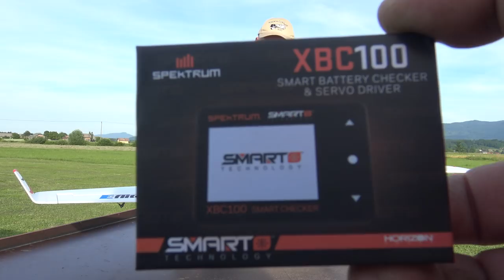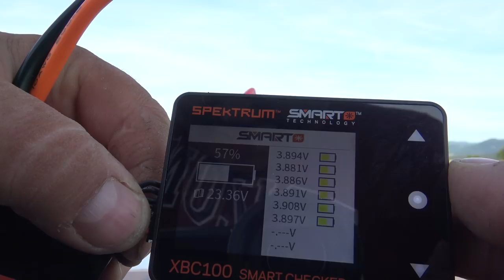Eflite Viper 90mm EDF Jet 6S 1400mm BNF Basic with AS3X and SAFE Select Maiden flight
Get your Flying Tiger RC rado tray, harness and other stuff
Features
The Smartest, best handling and easiest to fly large scale Viper EDF (Electric Ducted Fan) model yet
A scale jet model with incredibly smooth sport airplane handling and amazing aerobatic capability
The best choice for a first large-scale EDF jet model because it's easy to take off, fly and land
Extremely wide performance envelope and speed range, capable of top speeds up to 120+ MPH
Functional features including LED navigation and landing lights, nose gear door and flaps
Reliable electric retracts with shock-absorbing, trailing-link struts for grass and other field operation
Expertly engineered and optimized ducting for incredibly efficient performance without "cheater" holes
12-blade 90mm fan delivers excellent top speed and vertical performance plus turbine-like sound
Factory-installed, high-power 6S-compatible 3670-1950Kv brushless inrunner motor and 130-amp ESC
130-amp Spektrum Avian™ Smart ESC provides real-time battery voltage, motor RPM and other data, plus reversing capabilities, via compatible receivers and transmitters
Fits a wide range of 6S batteries from 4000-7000mAh, or up to two 6S 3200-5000mAh batteries in parallel (or series for ARF Plus version), to deliver class-leading flight times and performance
Spektrum™ AR637TA receiver with full-range telemetry and industry-leading DSMX® technology
Easy to fly with innovative and optional-use SAFE® Select flight envelope protection
The unmatched stability and locked-in feel of exclusive AS3X® technology
Eight factory-installed digital, metal-geared servos with ball-link equipped linkages and control surfaces with pinned hinges
Removable/replaceable winglets, plastic capped nose and intake ducts for added durability
No glue required for assembly and can be ready to fly in less time than it takes to charge a battery
Two-piece wing with convenient V2 hands-free connections for easy storage and transport
Large and convenient top hatch with clear canopy, cockpit detail and pilot figure
Extremely durable, fully molded and composite-reinforced EPO airframe
Unique and highly visible trim scheme by Aircraft Studio Design

Fan Size 90mm EDF
Flaps Yes
Flying Weight 0-250g
Power Type Electric
Material EPO
Motor Size 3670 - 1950Kv Brushless Inrunner (installed)
Product Length 50.43" (1281 mm)
Product Weight 115oz (3257g) w/Battery, 89oz (2522g) w/o Battery
Radio Sold Separately
Receiver Included
Retracts Included
Servos Included
Skill Level Level 2
Speed Control Included
Technology Smart, AS3X and SAFE
Trim Scheme Colors White / Red
Wingspan 55.12" (1400 mm)